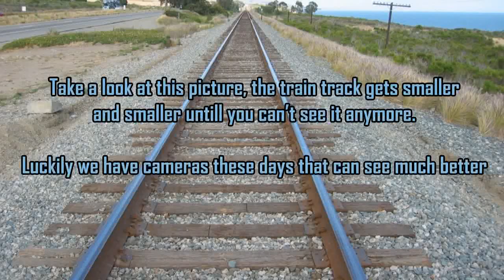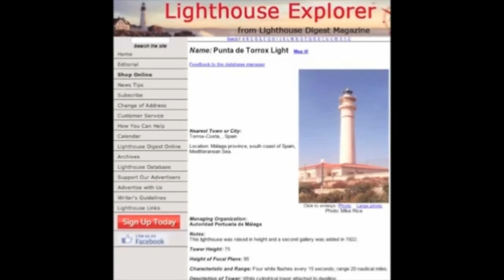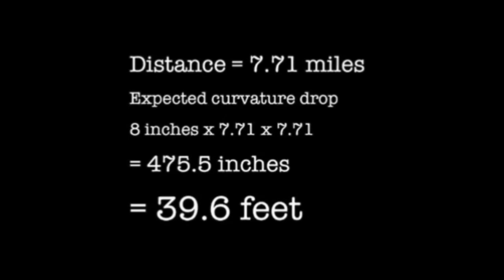How to prove the earth is not flat. Part 6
In this video we take a closer look at the curvature of the earth. Bedford level experiment

OTHER GREAT FLAT EARTH YOUTUBE CHANNELS